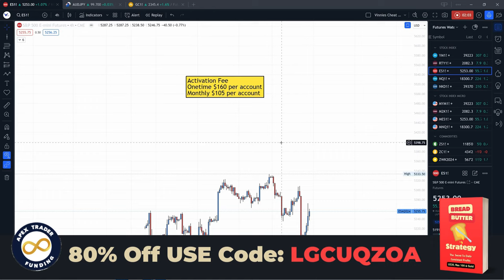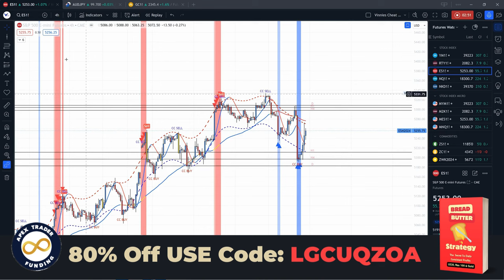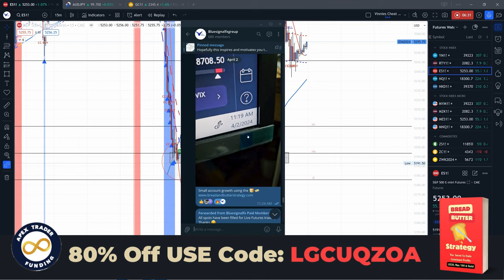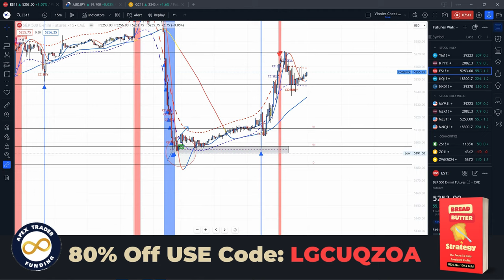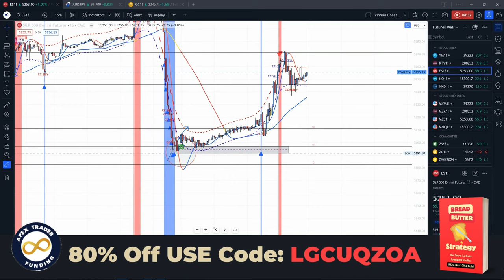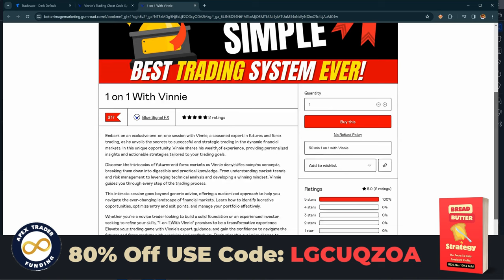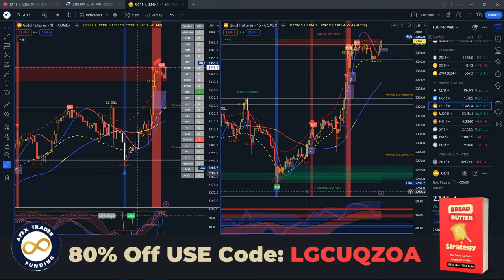How I Passed 5 50k Apex Accounts Using The Bread & Butter Strategy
Discover the secret to passing 5 50k Apex accounts effortlessly with the Bread & Butter Strategy. In this video, I share my journey and insights on mastering Apex Legends. Whether you're a beginner or seasoned player, this strategy will elevate your game. Don't miss out on leveling up your skills and dominating the battlefield. Watch now and start your winning streak!

The Ultimate Trading Journal: Discover Your Trading Success: A Comprehensive Guide to Trading Journaling for Stocks, Forex, Crypto, Futures and Bonds.